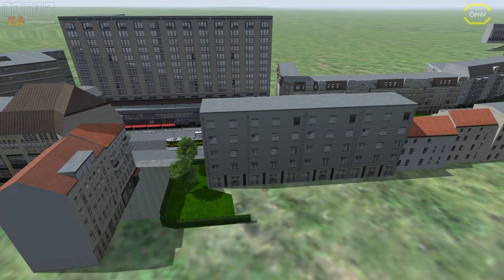LOTUS #117 Linie 19 nach Grünwald *PC/HD/60FPS/DE*